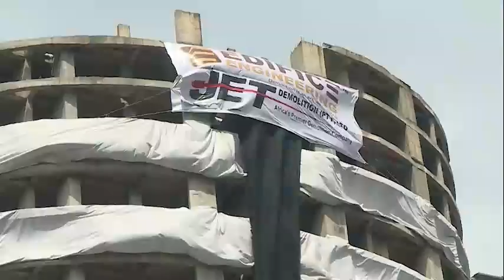Supertech Twin Towers Demolition LIVE: क्यों गिराया जा रहा है ट्विन टावर? | Twin Tower News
Supertech Twin Towers Demolition LIVE:  नोएडा (Noida) के सेक्टर-93 स्थित अवैध ट्विन टावर (Twin Towers) को गिराने के लिए विस्फोटक लगाने का काम पूरा हो गया..दोनों टावरों में करीब 3,700 किलो विस्फोटक लगा दिए गए हैं

Supertech Twin Towers Demolition LIVE: ट्विन टावर को गिराने की हो गई तैयारी, 12 सेकेंड और 32 मंजिला इमारत होगी ध्वस्त | Twin Tower News